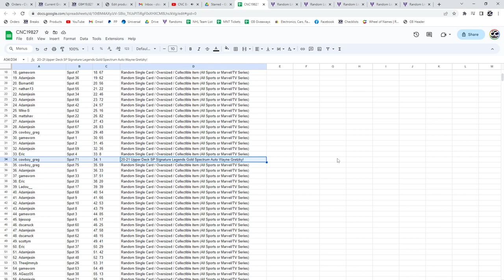Wayne Gretzky Autograph Hockey Chancer Break - C&C GB #19,827